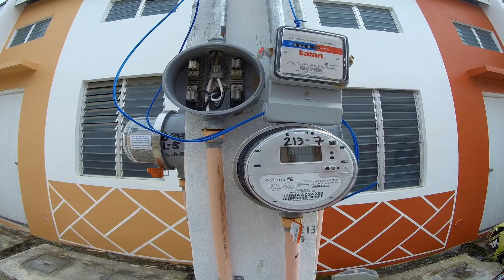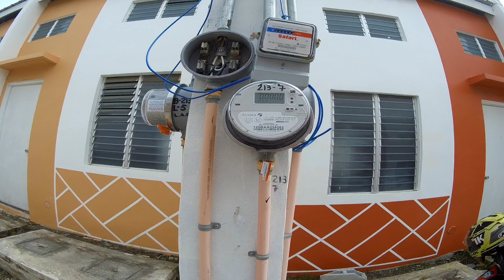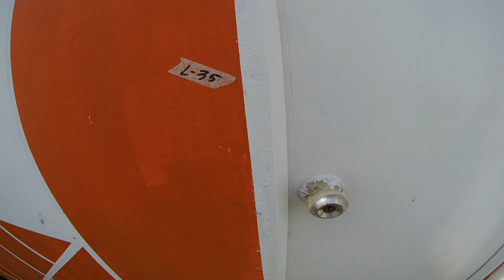PASINAYA WEST NEW UPDATE 10/24/2020 | PAPSMOTO VLOG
Pasinaya West New Update

✓ Tricycle terminal
✓ Meralco line - Mas madami ng st. ang linya
✓ Water Station may nakita kami sa pag sibol
✓ On going Basketball Court

Sana po nadaanan ko yung unit nyo.
Sir Caloy Pineda, Pinuntahan namin yung unit mo unfortunately Block 177 lot 32 lang po yung nakita namin walang lot 33.

Kay ma'am Annie rose naman okay na din po yunh st. nyo mejo na overlooked ko lang kaya na sabi ko sa video na walang block 51 pero nung na double check ko sa map yun palang yung huling st.

Maraming salamat po Godbless sating lahat.